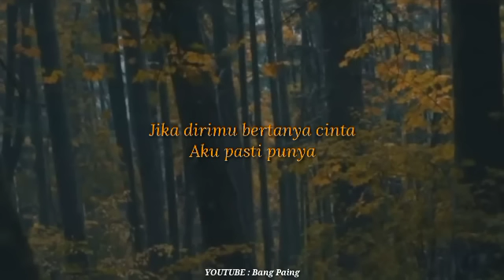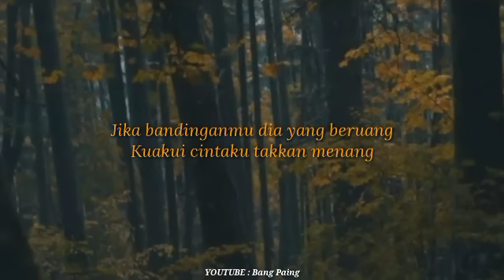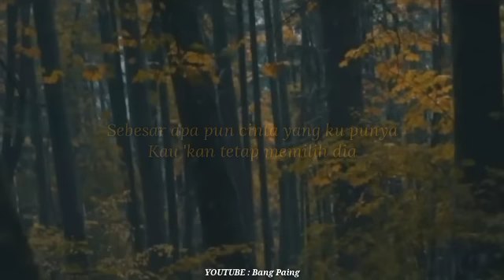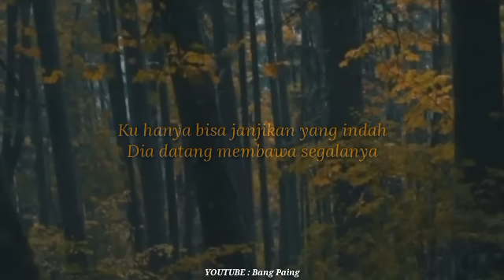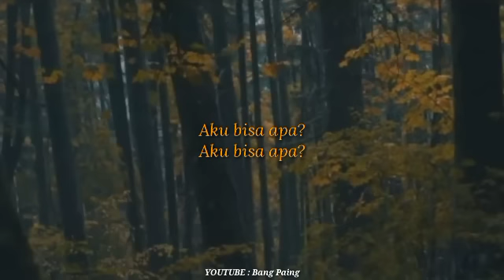RELAKU MENGALAH - Rheka Restu ( REGGAE VERSION ) LAGU PIRALLLL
Judul : Relaku Mengalah
Songwriter : Wanda Mahardika

Lirik :

Jika dirimu bertanya cinta
Aku pasti punya
Jika kau butuhkan harta
Aku bisa apa?
Aku bisa apa?

Jika kau harap kasih yang setia
Akulah orangnya
Jika kau inginkan tahta
Aku bisa apa?
Aku bisa apa?

Sekuat-kuatnya diriku, sayang
Sebisa-bisanya aku berjuang
Jika bandinganmu dia yang beruang
Kuakui cintaku takkan menang

Ku hanya bisa janjikan yang indah
Dia datang membawa segalanya
Sebesar apa pun cinta yang ku punya
Kau 'kan tetap memilih dia

Aku bisa apa?
Aku bisa apa